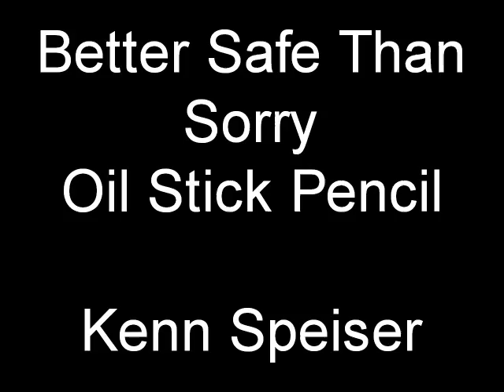Art unites - Virtual Press Preview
The Pawtucket Arts Colalborative is pleased to announce the 31 works of art that were selected by a jury for the 3rd Annual Multi-Cultural Exhibit.  View the pieces on this video press preview.  The opening exhibit is scheduled for May 21 at the Pawtucket Visitor Center located at 175 Main St. in Pawtucket.  The Pawtucket Foundation will award a $2,000 Pawtucket Foundation Prize to the top jury selected artist.